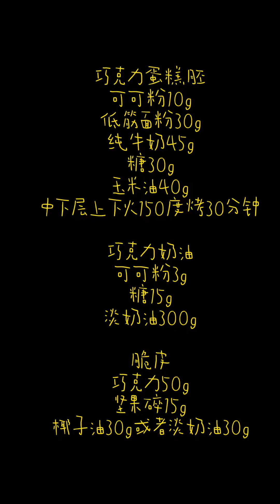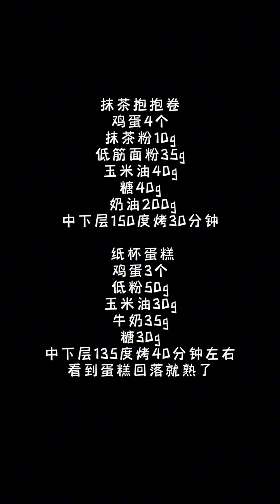今天這個泡芙小白都能做成功 只要這個教程仔細看 烤箱預熱到位 在家也能吃上山姆同款泡芙了#山姆同款